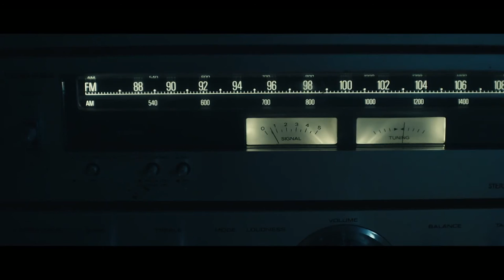Последний поворот — Русский трейлер 2016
► Русский трейлер ◄
Оригинальное название:
Год: 2016